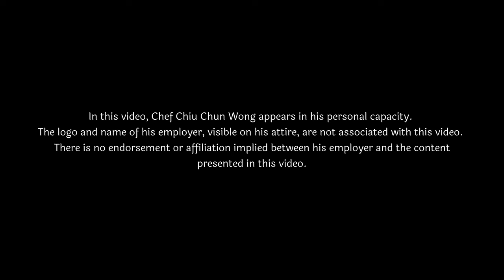The Art of Dim Sum | 50 Years of Experience, 1 Dim Sum Masterclass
The Art of Dim Sum is a cooking masterclass by one of the most accomplished dim sum chefs in the world. With 50 years in the kitchen, Chef Chiu Chun Wong has led the kitchens of countless world-famous restaurants, including the original Hakkasan and Yauatcha in London.

Chef Wong began selling dim sum in his native Hong Kong at the age of 12. Though keen to learn the craft, he wasn't allowed in the kitchen until 15. He became an official dim sum chef six years later, marking the start of a historic career. He has spent the past five decades perfecting his craft. Even today, Chef Wong hand-makes all his dim sum served at the renowned Min Jiang Restaurant in Kensington, London.

The Art of Dim Sum features original music by Nathan von Cho (@bminor.official6767).

0:00 - Intro
1:33 - Steamed Har Gao
4:24 - Steamed Crab Meat Dumpling
7:17 - Steamed Pumpkin with Mixed Seafood Dumpling
10:19 - Steamed Jade Bamboo Mushroom Dumpling
12:13 - Dim Sum Platter
12:25 - Steamed Xiao Long Bao
15:44 - Baked Char Siu Puff
18:35 - Turnip Puff
23:58 - Asparagus & Prawn Spring Roll
25:34 - Egg Custard ‘Pineapple’ Bun
29:00 - Egg Custard Tart
30:45 - End Credits